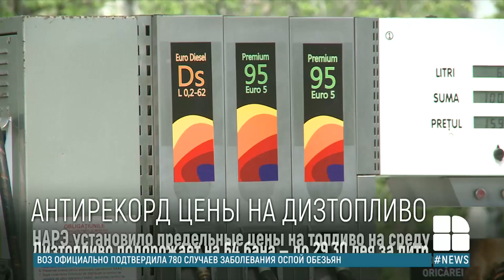Запредельные цены на бензин и дизель